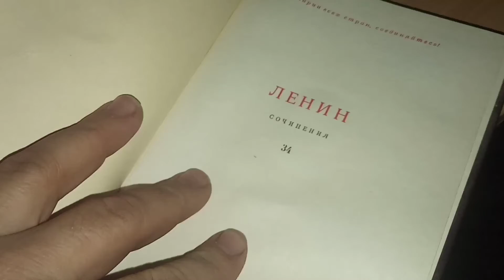Показываю обратную сторону профессии артиста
мой рабочий день